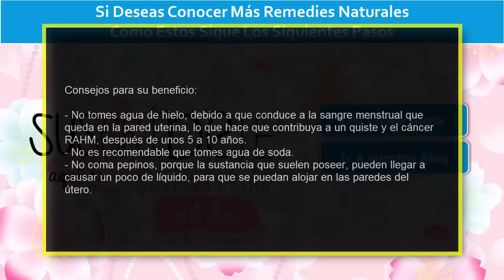NUNCA hagas ésto teniendo tu PERIODO puede ser MORTAL para tu SALUD!!!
Hoy en día, la gran mayoría de las mujeres, consideran el periodo menstrual como el infierno porque sufren de molestias e incomodidad, mientras que otras, suelen ser muy bendecidas, sin ningún tipo de molestia ni dolor.

Durante todo el ciclo menstrual, podemos llegar a sufrir algunos trastornos que son los que suelen hacer mucho más pesado, todos estos días. Para que logremos evitar sufrir algunos síntomas, debemos de tomar en cuenta, muchísimas cosas para que no lleguemos a cometer ningún tipo de error, que nos hagan pagar las consecuencias.

El sexo sin protección:

Existen muchas mujeres que sienten asco, con el simple hecho de tener relaciones sexuales durante todo el proceso de su periodo, mientras, que hay otras mujeres, que lo disfrutan al máximo, si usted es una de ellas, te podemos recomendar, que siempre utilices los preservativos, debido a que si llegas hacerlo sin ningún tipo de protección, puedes llegar a contraer cualquier tipo de infección. Pero, si eres de esas que no les agrada que utilicen preservativos, te recomendamos que no tengas una relación sexual, hasta que no se termine tu periodo, con la finalidad de que puedas evitar todas las infecciones.

Nunca te saltes una comida:

No es nada recomendable que hagas esto,  debido a que usted se encuentra perdiendo mucha sangre durante todo este tiempo y la comida solo te va ser sentir lleno de muchas energías.

Manténgase alejado de trabajo físico:

En caso de que llegues a sentir molestias de la espalda y el estómago, debes mantenerte lo más alejado que puedas de todo el trabajo físico, que sea pesado, en su defecto fuerte, debido a que este tipo de esfuerzo empeora todo su dolor. En caso de que seas de esas mujeres que no llegan a sentir ningún tipo de dolor, durante todo su periodo, no tienes que evitarlo, puedes hacer todas tus rutinas de ejercicios de una manera muy normal.

Comida rápida:

Tu estómago, te va a cantar toda una melodía muy distinta, luego de que hayas consumido una comida, que no sea muy saludable, durante todo este tiempo. Debes de tratar de no comer esa comida, que es poco saludable.

Mientras, que si llevas una buena alimentación sana y a su misma vez equilibrada, esto te va ayudar a reducir todas las molestias, todo lo contrario de las grasas y los azúcares. El calcio, las frutas y las verduras, son las más recomendadas durante el periodo de la menstruación.